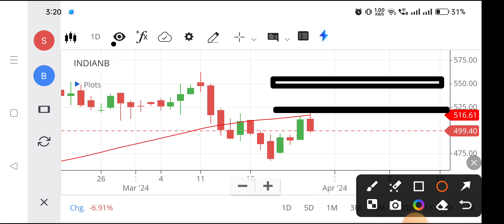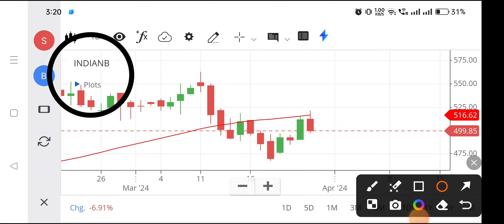Indian bank share | Indian bank share news | Indian bank share latest news,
indianbankshare
indian bank share today,
indian bank share latest news today,
indian bank share price target tomorrow,
indian bank share market,
indian bank share tamil,
indian bank share number,
south indian bank share anand srin,